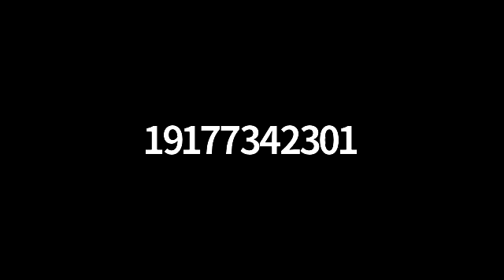Daf Yomi Sukkah 20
Daf כ
1. The final pshat in the machlokes is, everyone agrees that a small mat is definitely meant for sleeping and the machlokes is what the default use of a large mat is
2. Different mats made out of different materials
3. Machlokes if chotzlos are tamei meis or even tamei medras
4. Different types of chotzlos that are used in different areas

Amud ב
1. Mats that have a lip are more mekabel tumah than those that don’t have a lip

‎ הדרן עלך פרק סוכה

Perek הישן
1. Machlokes if sleeping under a bed makes the sukka passul
2. Tevi the servant slept under a bed

Gemara
1. We’re talking about a bed that was lower than ten tefachim
2. Machlokes if a tent can be natural or only man made